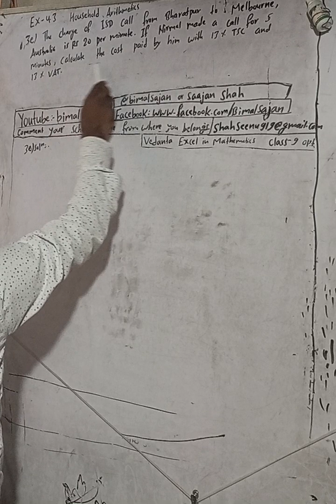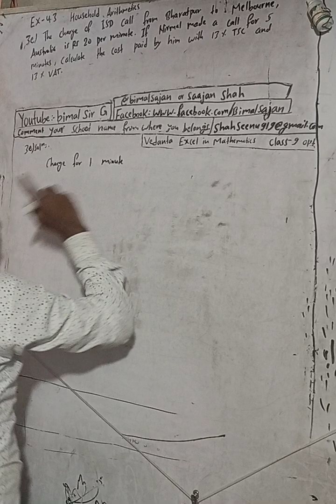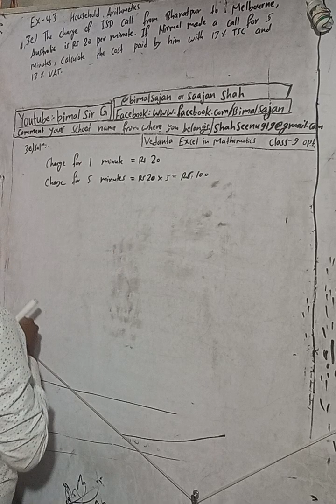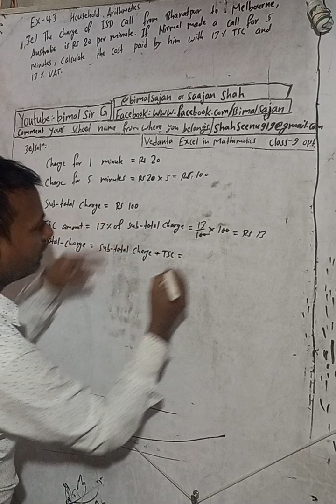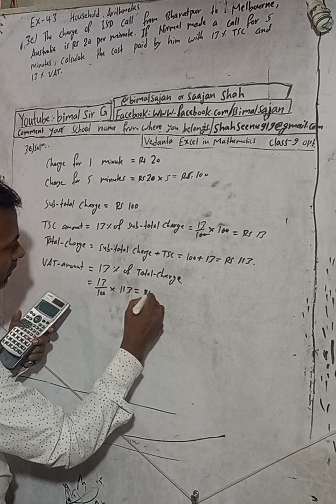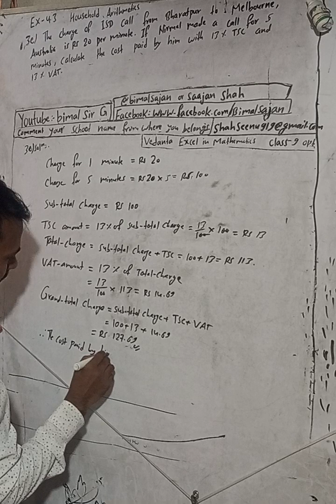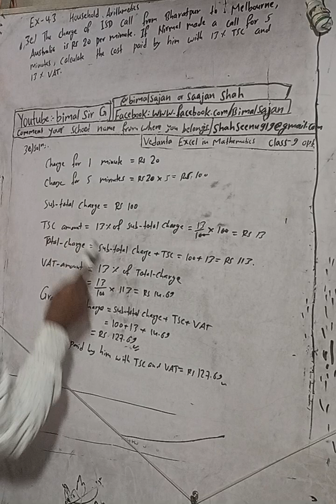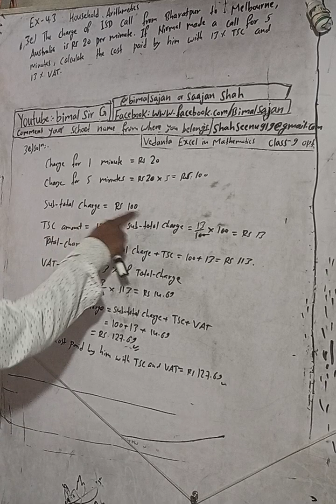class 9 Ex- 4.3 Q3e) Household Arithmetic | Vedanta excel in mathematics class 9 and 10 solution